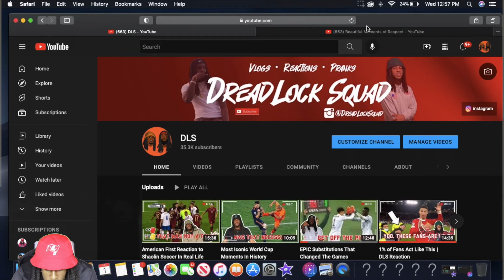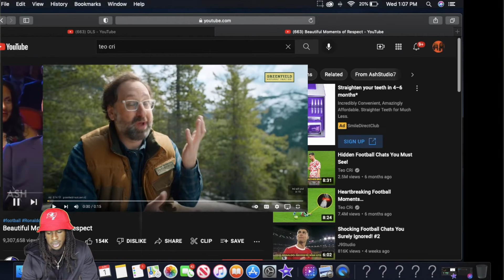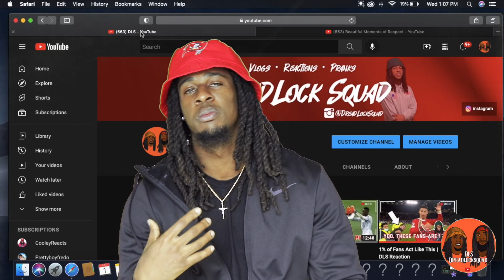American Rects to Beautiful Moments of Respect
WE HIT ANOTHER MILESTONE!! Without you guys none of this is possible! We are now on the road to 50K and with you guys help we know we can do it!